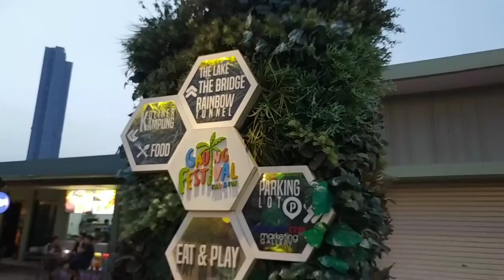Family Trip - Festival Lampion, Gading Festival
Tempat kuliner, juga tempat wisata & bermain anak yang berada di Gading Festival Jakarta Utara